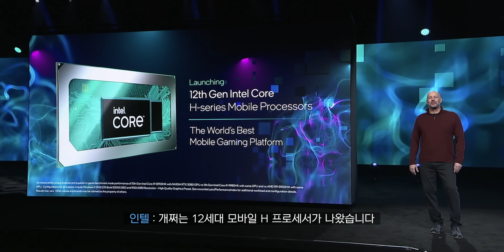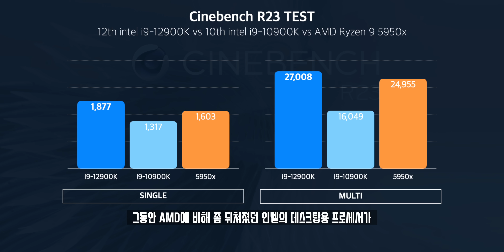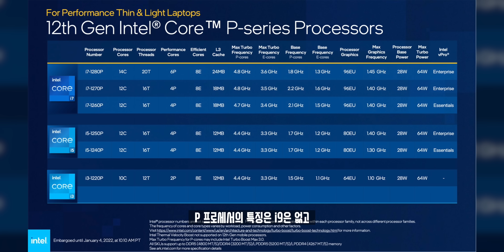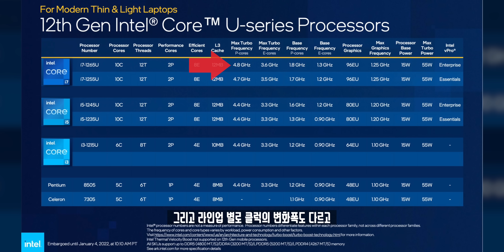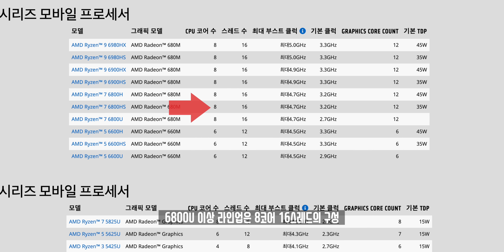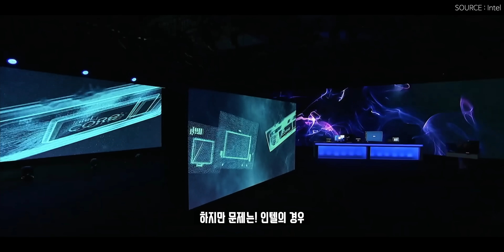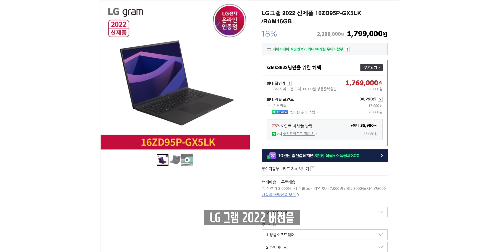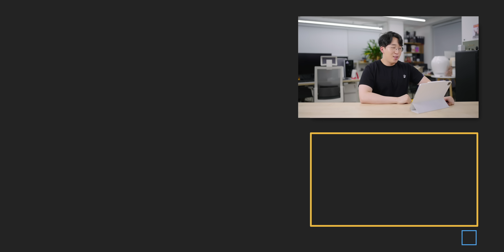절대 지금 노트북 사면 안되는 이유? AMD와 인텔에서 새롭고 강력한 CPU를 공개했습니다.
2022년이 시작함과 동시에, 인텔과 AMD에서는 새로운 모바일용 프로세서를 공개했습니다. 인텔의 경우 전력소모를 줄여 전성비를 개선했으며, AMD는 내장 그래픽의 성능을 대폭 개선해 언제 노트북을 구입하면 좋을지, 새롭게 공개된 프로세서는 어떠한 특징을 가졌을지 한번 총정리 해봤습니다.

◆ Info.
인텔 공개 제품 : 모바일 12세대 인텔코어 프로세서
AMD 공개 제품 : 모바일 6000번대 라이젠 프로세서

◆ Music.
ES_Jacuzzi - Jobii

◆ Tag.

◆ Timestamp.
00:00 자주 싸워줘 ㅋㅋ
00:15 오프닝
00:51 새로운 인텔 12세대 모바일 프로세서
05:16 새로운 AMD 6000번대 모바일 프로세서
07:43 2022년 노트북 언제 사야 좋을까?
10:27 이번 발표를 정리하고난 후 소감

◆ Merch.

◆ ITSub 잇섭.